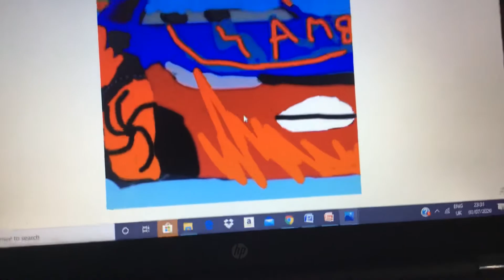My Flaming OC.